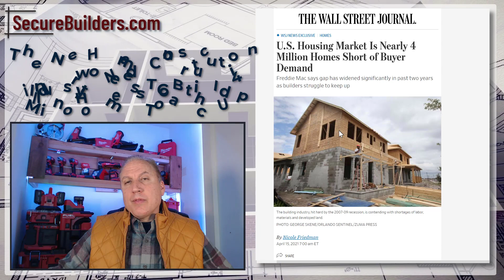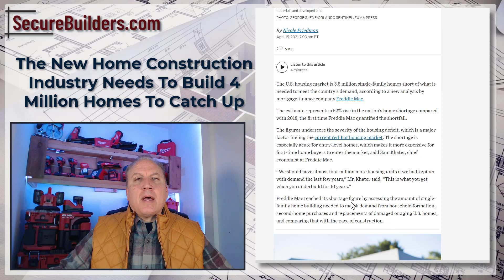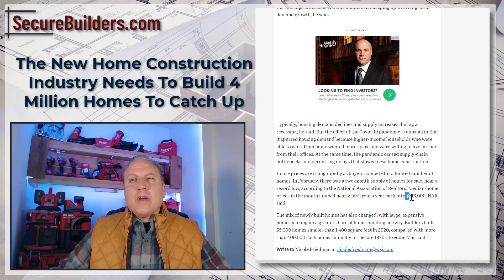4 Million Homes Needed From Builders to Catch Up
How fast can contractors construct millions of new homes for the market?